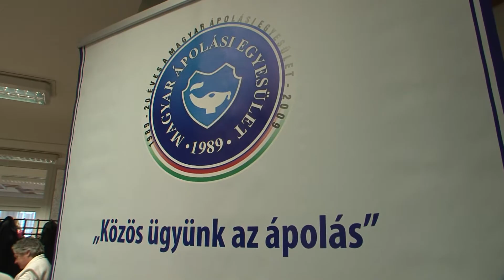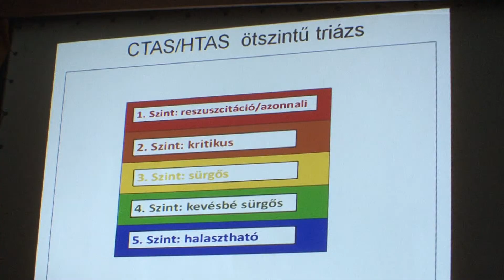Az ápolás ezer arca